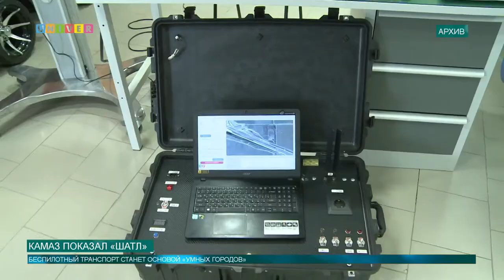КамАЗ показал «Шатл»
Идеальный водитель не знает усталости, всегда соблюдает все правила дорожного движения и никогда не сядет пьяным за руль. Получается, что лучше отказаться от водителя вовсе. О том, как беспилотный транспорт становится обычным для всех – расскажет Олег Кашин.